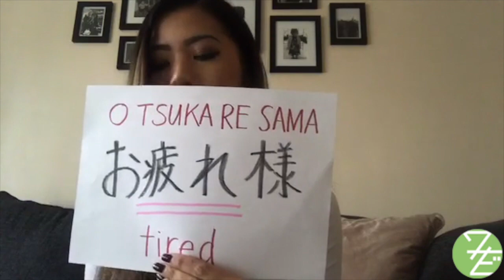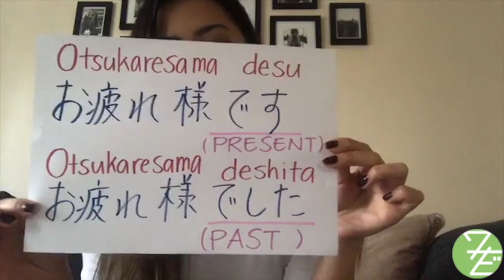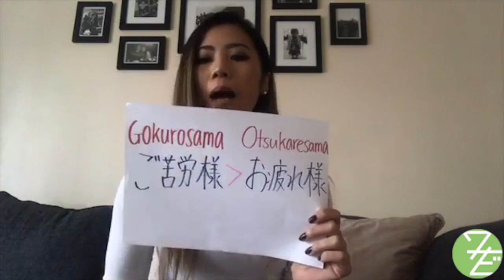How to use "おつかれさま" & "ごくろうさま" in Japanese | Learn Natural Japanese with Wasabi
♪ Find the complementary article for this video here - the article
includes a vocabulary list and additional info:

♪ In this live-stream, Wasabi tutor Hidee explains in simple Japanese and English how to use the business expressions "おつかれさま" & "ごくろうさま" naturally in Japanese.

♪ If you would like to level up your Japanese by taking lessons with a native speaker, you can sign up for a lesson plan from here (you can take a free trial lesson!)